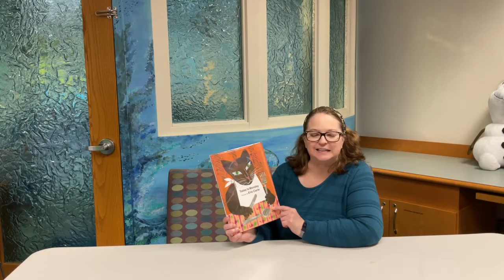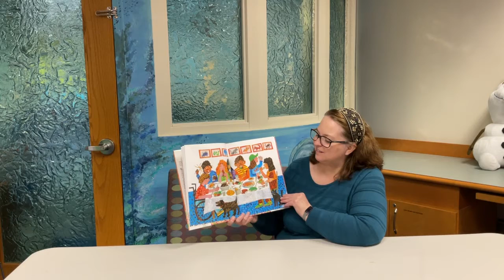Kinder Club: Days of Week